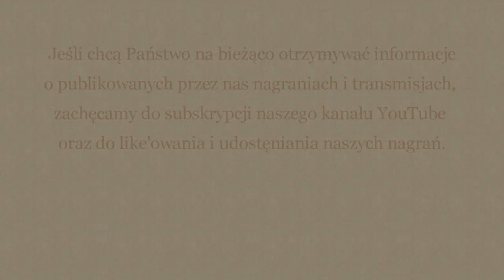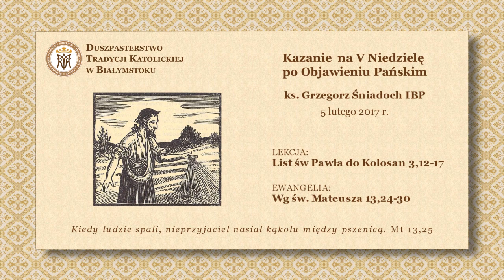KATOLICKIE INWESTOWANIE W SIEBIE – ks. Grzegorz Śniadoch IBP – 5 lutego 2017 r.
Kazanie na V Niedzielę po Objawieniu Pańskim – ks. Grzegorz Śniadoch IBP – 5 lutego 2017 r.

KATOLICKIE INWESTOWANIE W SIEBIE.

2. Wprowadź adres e-mail Duszpasterstwa:
3. Wprowadź dowolną kwotę przekazywanej dobrowolnej ofiary.
4. Napisz uwagę:
          Na cele kultu religijnego - NAGRANIA.
6. Zaakceptuj płatność.

LEKCJA:
List św. Pawła do Kolosan.
Kol 3,12-17

Bracia: Przyobleczcież się tedy jako wybrani Boży, święci i umiłowani, w tkliwe miłosierdzie, w dobroć, w pokorę, w cichość i w cierpliwość. Znoście jedni drugich i wybaczajcie sobie, jeśli kto ma skargę przeciw komu: jako Pan przebaczył wam, tak i wy. A ponad to wszystko miejcie miłość, która jest więzią doskonałości. A pokój Chrystusowy, do którego też wezwani jesteście w jednym ciele, niech radością opanuje serca wasze i bądźcie wdzięczni. Słowo Chrystusowe niech przebywa w was obficie, abyście z wszelką mądrością jedni drugich nauczali i krzepili przez psalmy, hymny i pieśni duchowe, w łasce śpiewając Bogu w sercach waszych. Wszystko, cokolwiek czynicie w słowie lub uczynku, wszystko w imię Pana Jezusa Chrystusa czyńcie, dziękując Bogu Ojcu przez Jezusa Chrystusa, Pana naszego.

EWANGELIA:
Ciąg dalszy Ewangelii świętej według św. Mateusza.
Mt 13,24-30

Onego czasu powiedział Jezus rzeszom tę przypowieść: Podobne stało się Królestwo Niebieskie człowiekowi, który posiał dobre nasienie na roli swojej. A gdy ludzie spali, przyszedł nieprzyjaciel jego i nasiał kąkolu między pszenicę i odszedł. A gdy urosło zboże i owoc wydało, wtedy ukazał się i kąkol. Przystąpiwszy tedy słudzy gospodarza rzekli mu: «Panie, czyżeś nie posiał dobrego nasienia na roli swojej? Skądże się tedy wziął kąkol?» I rzekł im: «Nieprzyjazny człowiek to uczynił». Powiedzieli słudzy: «Chcesz, pójdziemy i zbierzemy go». A on rzekł: «Nie, byście snadź zbierając kąkol nie wykorzenili z nim i pszenicy. Dopuśćcie obojgu róść aż do żniwa, a w czasie żniwa powiem żeńcom: Zbierzcie pierwej kąkol i zwiążcie go w snopki na spalenie, a pszenicę zgromadźcie do gumna mojego».